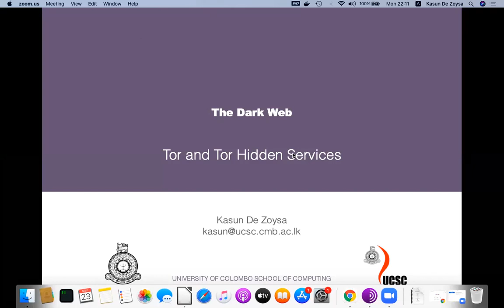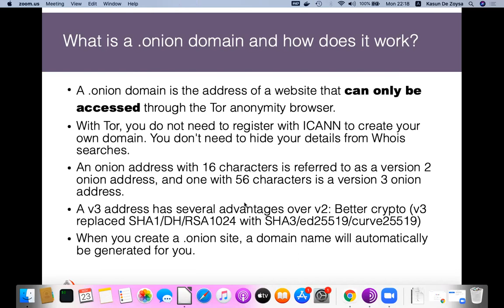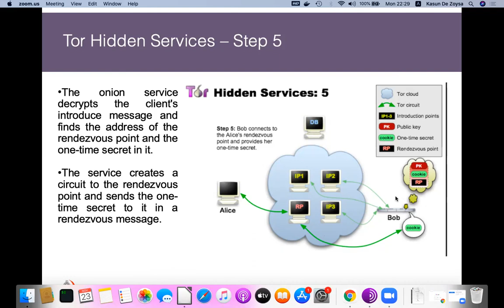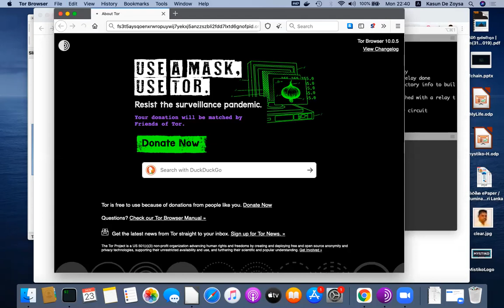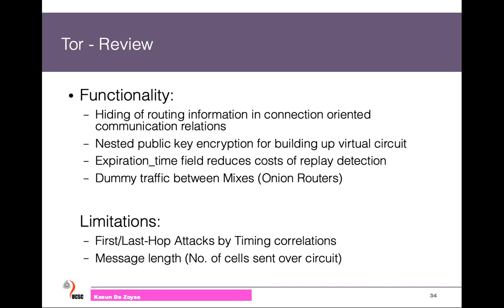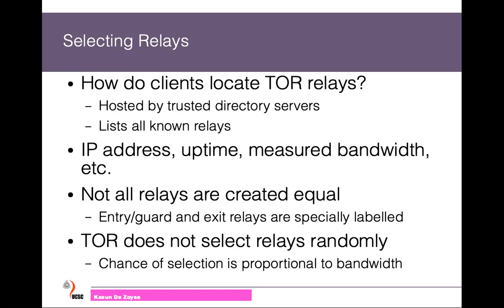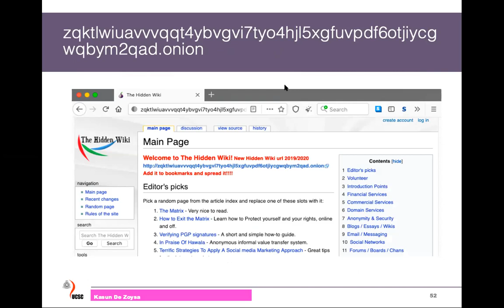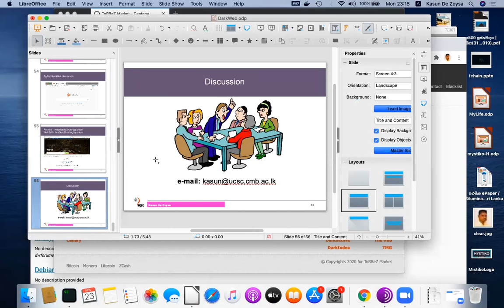DarkWeb Part2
Tor Hidden Service